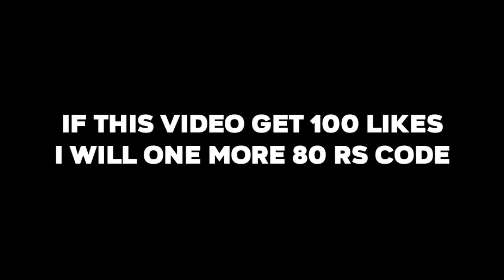REEDEM CODE GIVEAWAY❤️😍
REEDEM CODE GIVEWAY OF GOOGLE PLAY STORE🤞